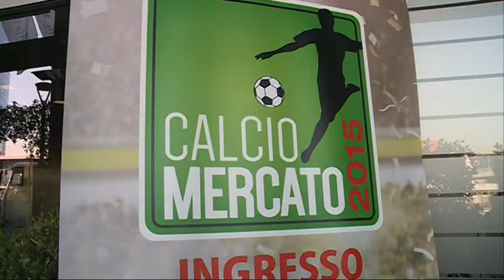Vivarini: "Siamo forti nonostante il mercato"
Domani pomeriggio il Teramo sarà di scena a Gubbio, fischio d'inizio alle ore 14.30. Ascoltiamo le parole del tecnico del diavolo, Vincenzo Vivarini, alla vigilia della partenza alla volta dell'Umbria